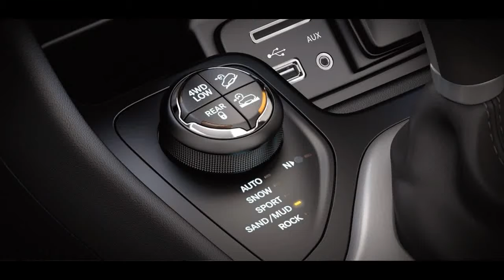Buy 2018 Jeep Cherokee Msrp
The 2018 Jeep® Cherokee Overland delivers a remarkable driving experience. Trusted Jeep Brand capability, an abundance of luxury standard features and refined exterior styling make this SUV the ultimate Cherokee model.

The award-winning Jeep® Cherokee interior combines state-of-the-art, high-tech features with the adaptability to take on almost any project or adventure. 60/40 split-folding rear seats and a fold-flat front passenger seat give maximum flexibility for carrying cargo.

Choose from three available Uconnect® systems designed to suit all of your needs.

The sculpted interior of the Cherokee has been designed for absolute beauty. Rich materials like available Nappa leather trim and soft-touch textures come together to create a spaciously comfortable layout.

Customize your interior to fit your lifestyle. A 60/40 split-folding rear seat and available fold-flat front passenger seat offer plenty of options for interior configurations.

The 2018 Jeep® Cherokee raises the bar for efficient 4x4 performance. Three innovative 4x4 systems—Jeep Active Drive I, Jeep Active Drive II and Jeep Active Drive Lock—are available on Cherokee. Combined with the Selec-Terrain® Traction Management System, you can confidently conquer trails or almost any weather condition. A nine-speed automatic transmission, front and rear independent suspensions and available skid plates give you the legendary capability that the Jeep Brand is known for.

Buy 2018 Jeep Cherokee Msrp, 2018 Jeep Cherokee Manual, 2018 Jeep Cherokee Models, 2018 Jeep Cherokee Mud Flaps, 2018 Jeep Cherokee Miles Per Gallon, 2018 Jeep Cherokee Mileage, 2018 Jeep Cherokee Manual Transmission, 2018 Jeep Cherokee Mats, 2018 Jeep Cherokee Mods, Buy 2018 Jeep Cherokee Msrp, 4wd, four wheel drive, offroad, Jeep, Wrangler, Rubicon, offroading, rock crawl, 4x4 flex, 4x4 extreme, off road extreme 4x4, aussie four wheelers,